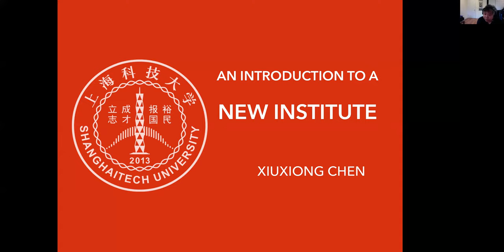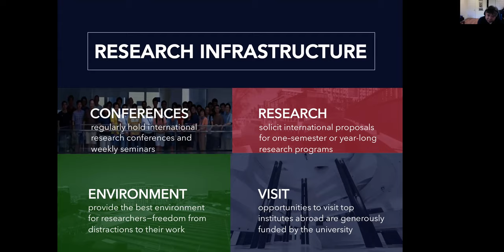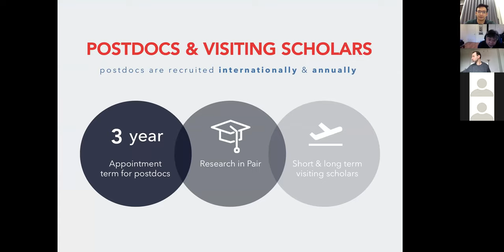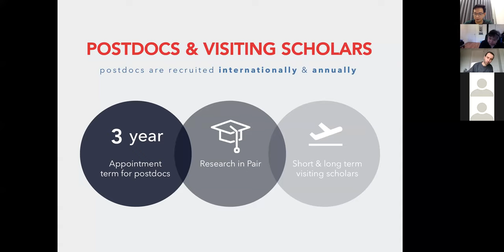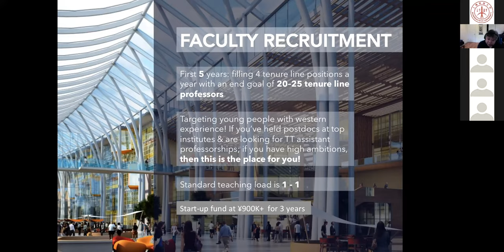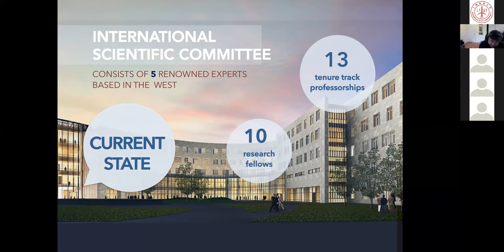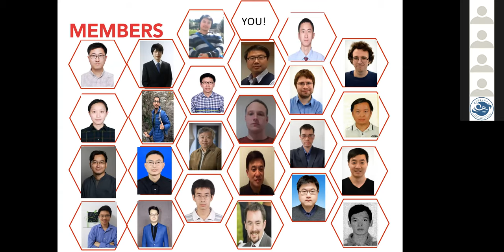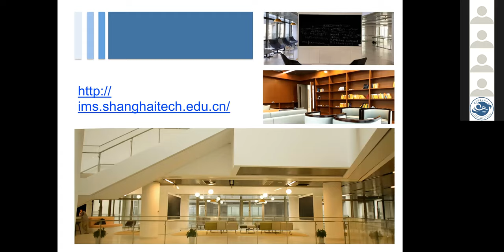Introduction to a new institute by Professor Xiuxiong Chen